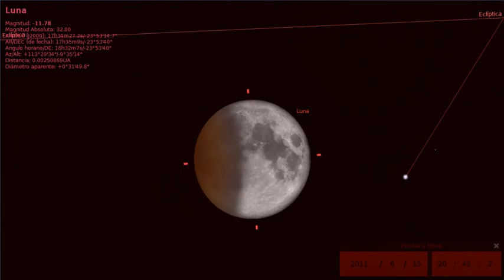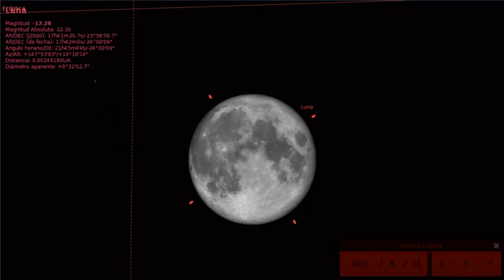Eclipse_Luna_2011-06-15_SIMULACION_2.wmv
Simulación Eclipse de Luna del 15 de junio de 2011 con el stellarium.
Localizacion San Lorenzo de El Escorial - Madrid